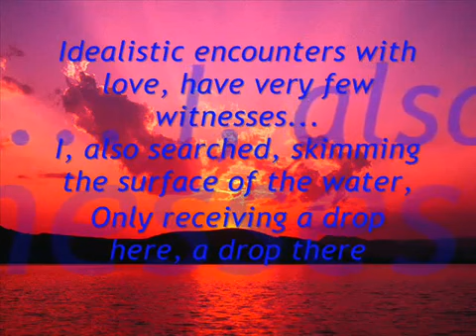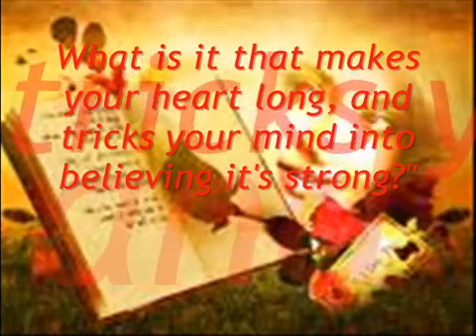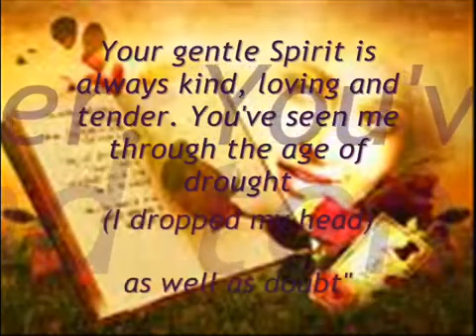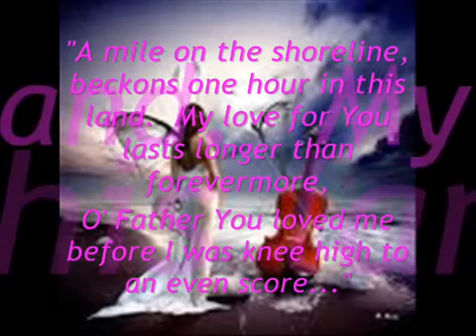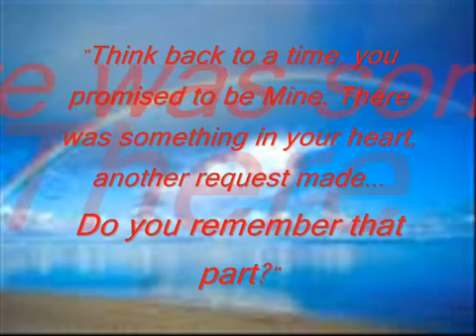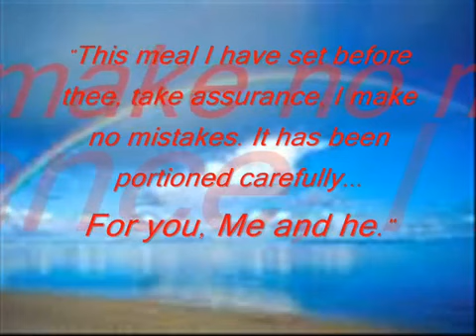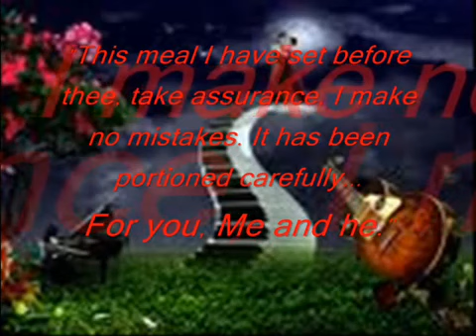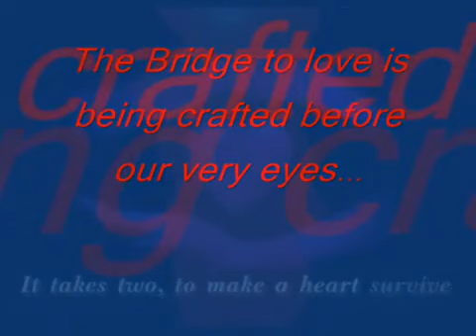The Plate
1st I want to say... this of course is not the original track... why is it that Youtube. I can't even finish that sentence... I work soooo hard to put something together, but oh well...I went ahead and chose one of theirs...doesn't go as well as the original...but what the heck...
At this moment, I really just wanted to post a series of videos that seemed to fall into my lap...which I will try to load as quickly as I can after this...there is a reason why I lead with this poem and imagery... As you know by now...I'm in love with love... With God, Jesus... And...with the laura of another being...who's voice alone sends a sweet sensation down my spine...I smile all day on the inside with just that thought...♥
It was in an instant...I knew... and believe me... my love and our connection will not cease...As you can see in this video...I believe so much in our Lord and all that He is and will ever be...it's so much to the point that I've had two co workers actually tell me they love working with me... the reason... they feel a spiritual connection... they feel so relaxed and at peace when I'm around... and there is one other girl that came in around the same time as myself.. who I instantly connected with, but  I was told that they feel the same way around her... l loved it...just to hear that... tells me so much about God... I believe in bridges crafted by our heavenly Father... and that once you establish the connection with Him... bridges (connectiveness) that you can't actually see but feel spring up all over the place... I have changed soooo much... and I feel soooo wonderful...
One of the older women (mentioned above) she expressed to me.. and actually had a certain fear when she said this to me... but she said, "Fateme, if you leave, what will I do...I need you here."  I just laughed which I had t quickly conceal, because she was serious... I haven't said anything about leaving... but what I told her in that moment was , either way.. if God's will is for me to be somewhere else, as long as I'm performing His works, it is my journey to take... it then becomes a must... I don't question Him... I move wherever His wind may carry me...I told her that I loved her... but I hoped she could understand...
I said all that to say this... there are many plates set before us... there are times when we might not understand exactly what it will take to finish each task or test or situation we may encounter... but one thing I have learned is that with God nothing is too small or too great... the word impossible is soon cast into the archives never to be seen again...